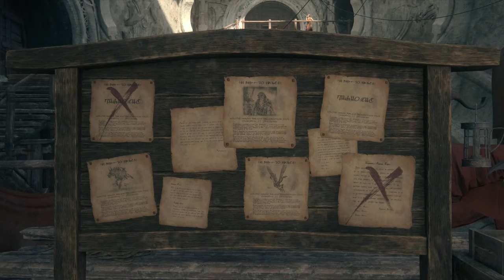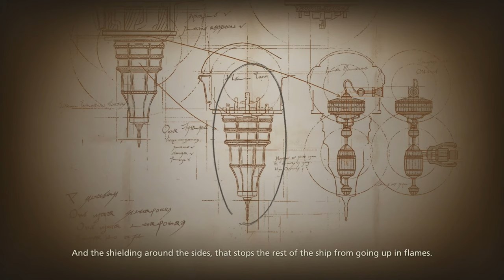[ Part 42 ] Telling Everyone The Good News - Final Fantasy 16